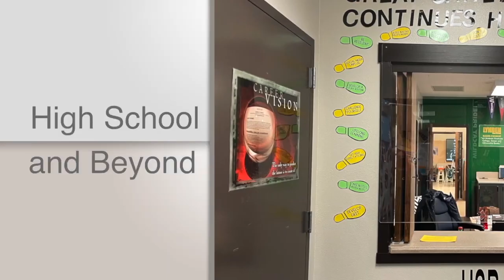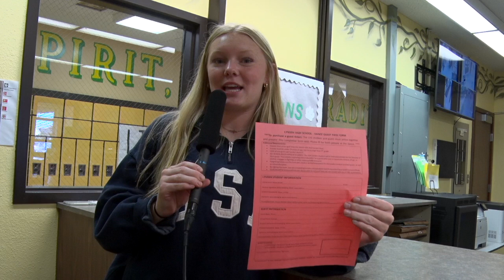10 3 24